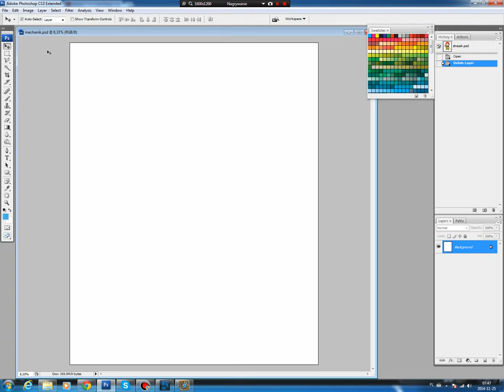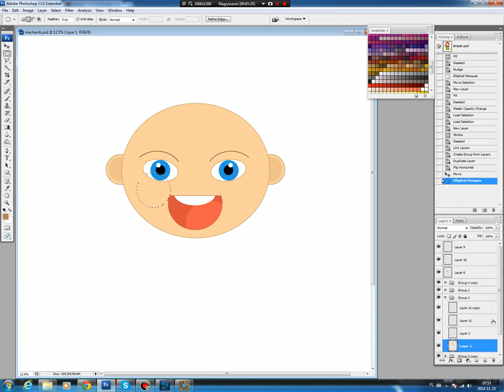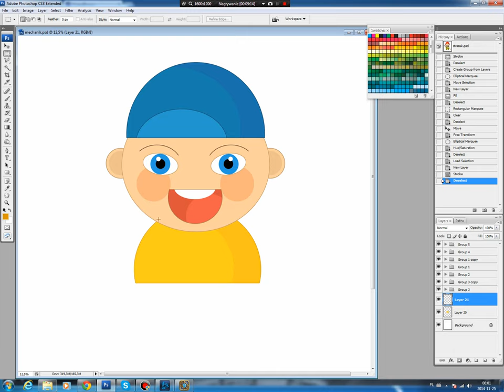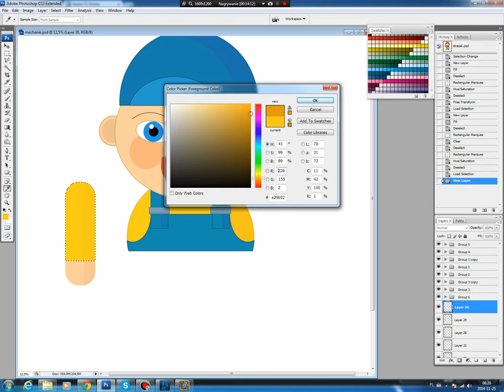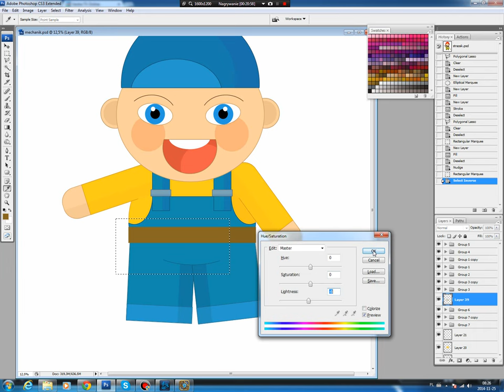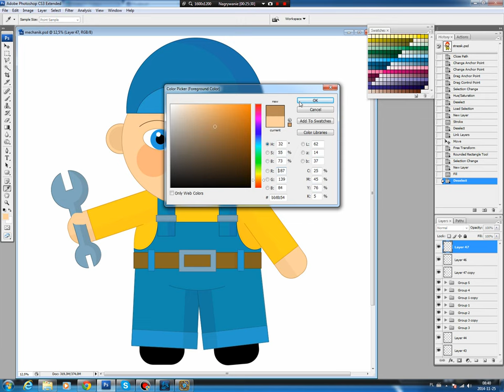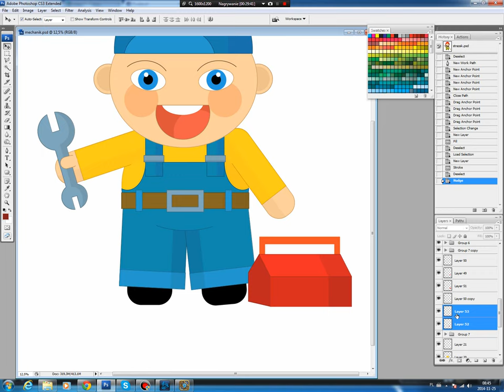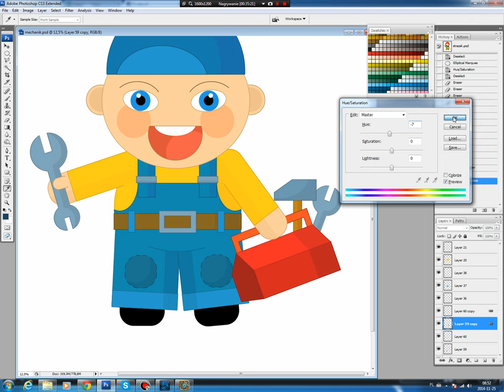Illustrating drawing painting - cartoon mechanic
How to draw a cosmonaut!

Copyright: Honeyflavour Maciej Sojka